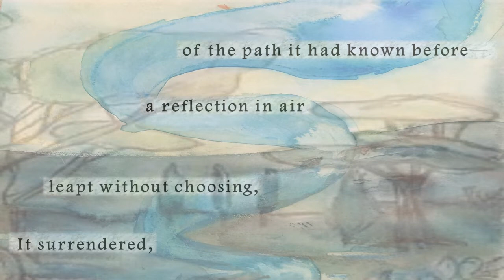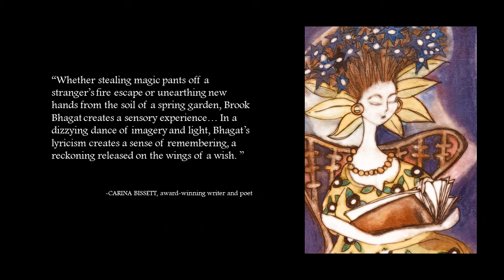Only Flying by Brook Bhagat (OFFICIAL TRAILER)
The official book trailer for Only Flying, Brook Bhagat's debut collection of surreal free verse and prose poetry. The book is a celebration of transformation and paradox, exploring both the silence of the seeker and the outrageous wilderness of the imagination. Award-winning writer Carina Bissett has called the collection "a dizzying dance of imagery and light... a sense of remembering, a reckoning released on the wings of a wish."

This trailer features the title poem of the book, brought to life by the paintings and drawings of Courtenay Trinder and the music of Siddhartha Corsus.

, Amazon, Barnes and Noble, and other bookstores.

Music: “Fountain of Living Waters” by Siddhartha Corsus, used by permission.